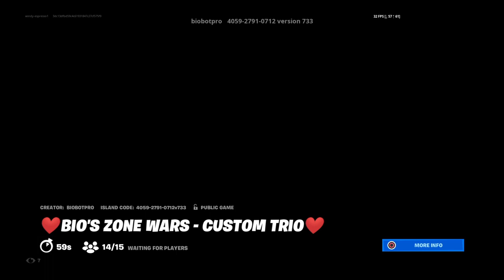Trio zone wars